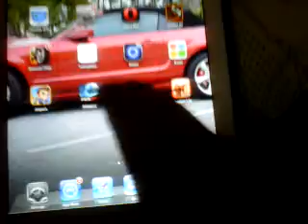Jetpack Joyride Hack.3GP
HEY GUYZ THIS IS A VIDEO ABT A CHEAT FOR JETPACK JOYRIDE ITS NOT BY CYDIA OR JAILBROKEN ,BUT WHAT U WILL DO TO HAVE A SECIND CHANCE IS THAT U NEED TO BRING THE STICK DOWN WITH THE RED ARROW,SO BRING T